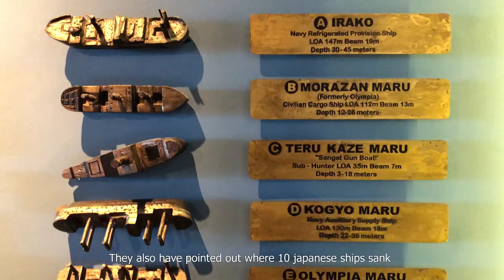Philippines | Coron Town Tour | Two Seasons Coron Bayside Hotel | Part 4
This time we checked in to another Hotel, Two Seasons Coron Bayside. And we also went on a Town Tour to see what Coron had to offer, besides all the beautiful Islands and lagoons.

We booked the Town Tour for 700 Pesos / person via our Hotel, they had all kinds of tours.

Town Tour:

 1. Coron Bayside
 2. Souvenir Shop
 3. San Agustin Church
 4. Mt Tapyas
 5. Maquinit Hotsprings

Next episode we will take you to El Nido!

EQUIPMENT
Our main camera - iPhone X
Our second main camera - iPhone 8
Our underwater camera - GoPro HERO 6 Black
Our DSLR camera - Nikon D3300
Our valuable stabilizer for iPhone - DJI Osmo Mobile
Gimbal - DJI Osmo Plus
Illustrations and text - iPad 9,7" (2018) and Apple pen

Video edited in - Adobe Premiere Pro
Ilustrations edited in - Procreate (app)